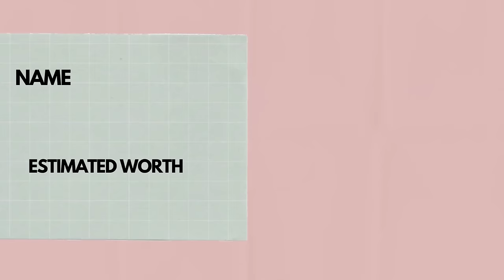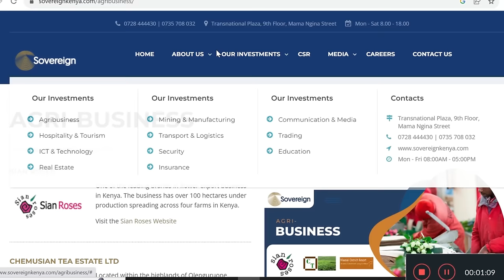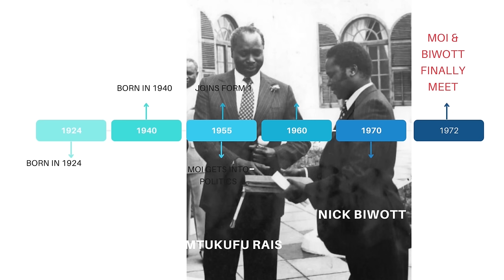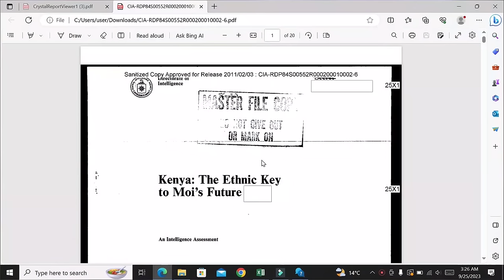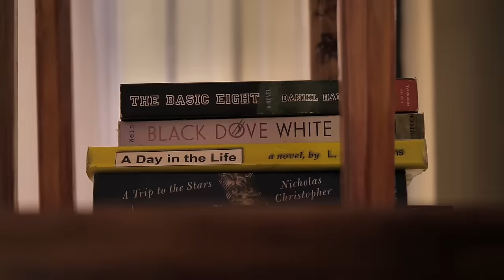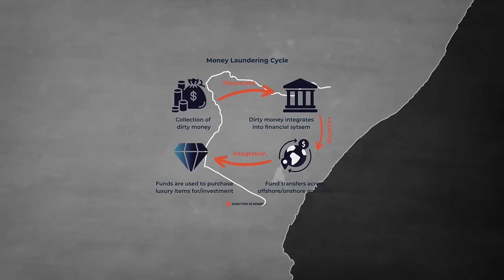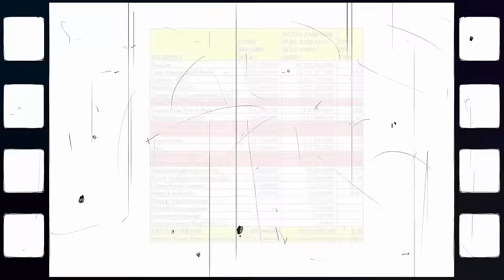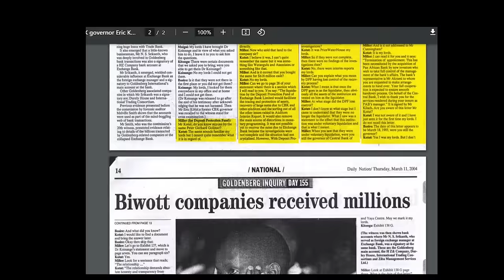FINANCIAL CRIMES l Moi: Man, Legend, Myth, Kleptocrat. The full story of Moi's wealth.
Behold, the Financial Crimes YouTube channel, by Jeph Kafka. A series of treachery and redemption! Within its virtual realm, secrets unravel and unseen hands manipulate the intricate tapestry of greed and deceit. From the grand halls of corruption to the offshore havens of ill-gotten wealth, this channel fearlessly exposes the underbelly of financial crimes. With each captivating episode, it delves into the depths of nefarious schemes, shedding light on the elusive perpetrators who orchestrate this grand symphony of deception. Brace yourself for a captivating journey as the channel uncovers hidden networks, topples empires built on falsehoods, and champions justice with unwavering resolve. Enter the realm of the Financial Crimes YouTube channel, where truth battles deceit in an eternal struggle for righteousness.